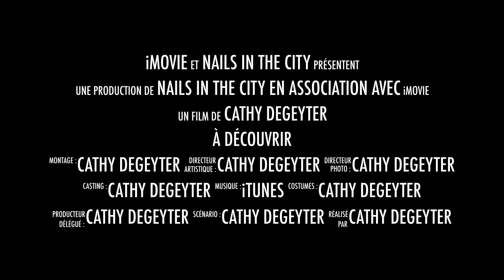bande annonce projet Nails In The City 23/4/17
Venez découvrir en LIVE, sur ma page Facebook Nails In The City, ce merveilleux projet :)